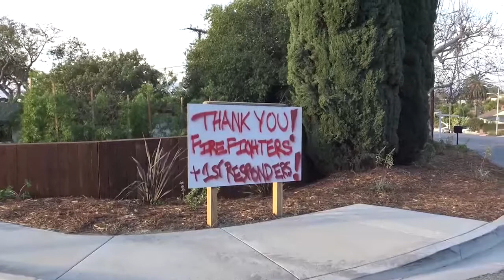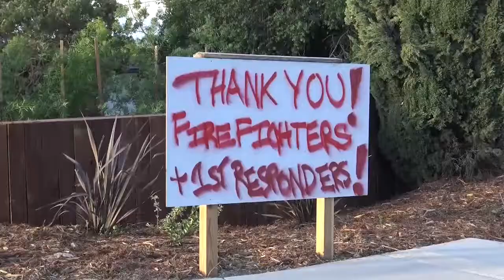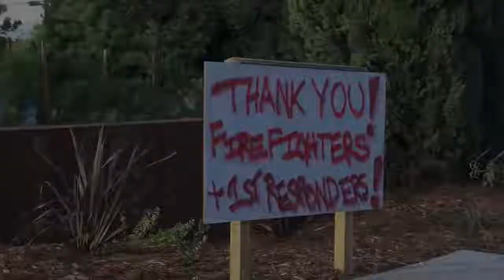Travel Now with Marina Kufa thru the fires in VENTURA County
Travel Now with Marina Kufa thru the fires in VENTURA County interview with Fire Captain Of Orange County   Steve Concialdi .
Thomas Fire PIO